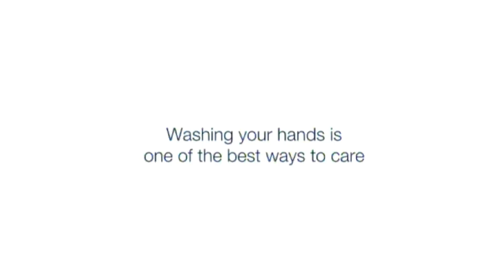Dove Soap, Wash to care, Covid19, TV Commercial April 2020